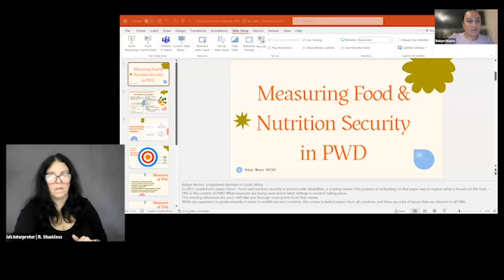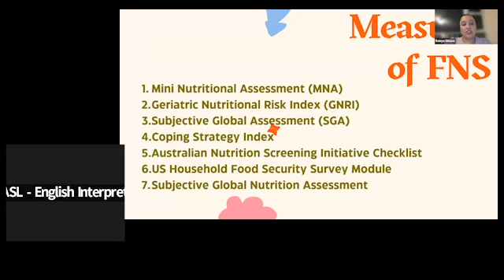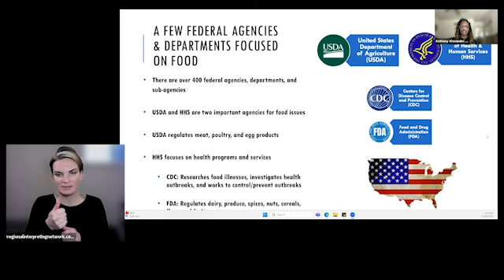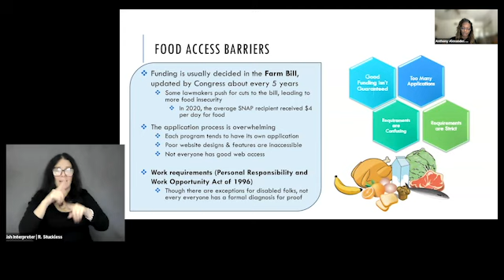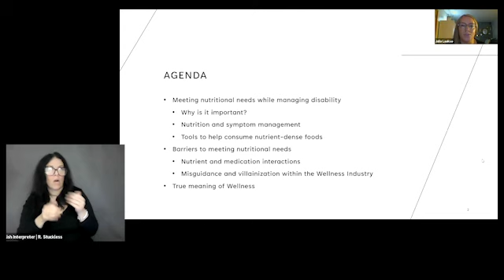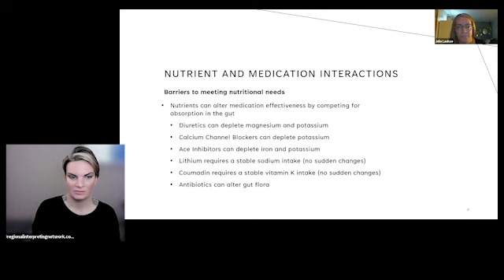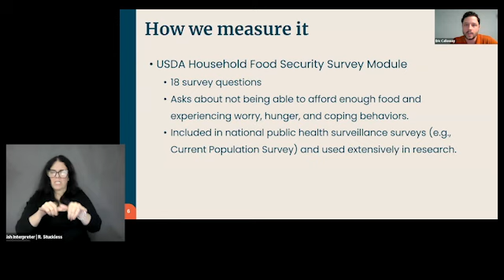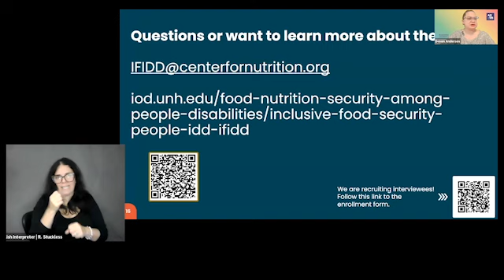Nutrition & All of Us - A Disability & Health Dialogue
The American Association on Health and Disability is proud to share our conversation "Disability, Nutrition & All of Us". This panel features community advocates in a conversation on the nuances of nutrition and health for people with disabilities. Learn how you can be part of more inclusive research to support better health for all

This discussion is part of the 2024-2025 Disability & Health Webinar Series, a project of our Disability Community Engagement Partner Project (DCEPP). This program is supported by the All of Us Research Program.